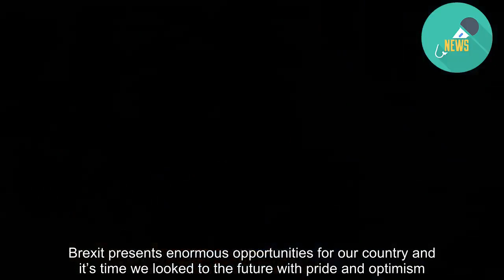UK PM Johnson's no-deal Brexit gamble hammers sterling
LONDON (Reuters) - The British pound GBP= tumbled on Tuesday as investors bet Prime Minister Boris Johnson's Brexit brinkmanship with the European Union could trigger a messy divorce that would sow chaos through the world economy and financial markets.  Sterling crashed through trading barriers, falling to an intraday low of $1.2120 in shallower overnight Asian trade, the lowest since March 2017. The pound has lost 3.6 cents since Johnson was named Britain’s new prime minister a week ago.   Ever since the 2016 EU referendum, the pound has gyrated to the rhetoric of the Brexit divorce: after the result was announced, it had the biggest one-day fall since the era of free-floating exchange rates was introduced in the early 1970s.  Since the 2016 vote, sterling has now lost 28 cents, one of the most significant falls for the currency in recent decades.  “We see more GBP weakness to come,” ING said in a note to clients. “The current sterling meltdown is in line with our view that GBP risks are heavily skewed to the downside given the Brexit uncertainty and rising odds of an early election (our base case).”  Johnson, who was hailed by U.S. President Donald Trump as Britain’s Trump, has promised to strike a new divorce deal with the European Union and to energize the world’s fifth-largest economy after what he casts as the gloom of Theresa May’s premiership.  On entering Downing Street on Wednesday, Johnson set up a showdown with the EU by vowing to negotiate a new deal and threatening that, if the bloc refused, he would take Britain out on Oct. 31 without a deal to limit economic dislocation. TOUR OF THE UNION  He told reporters in Scotland on Monday that he wanted to get a new deal but that the government had to prepare for a no-deal Brexit.   When asked about his remark during the campaign for the party leadership that the odds on a no-deal Brexit were a million to one, he said: “Provided there is sufficient goodwill and common sense on the part of our partners, that is exactly where I would put the odds.”  Many investors say a no-deal Brexit would send shock waves through the world economy, tip Britain’s economy into a recession, roil financial markets and weaken London’s position as the pre-eminent international financial center.  Supporters of Brexit say that while there would be some short-term difficulties, the disruption of a no-deal Brexit has been overplayed and that in the long-term, the United Kingdom would thrive if it left the European Union.  Johnson’s ascent has placed an avowed Brexiteer in charge of the British government for the first time since the 2016 EU Brexit referendum.  Johnson will tell Welsh farmers on Tuesday they will get a better deal after Brexit, part of a countrywide tour to win support for his “do or die” pledge to leave the European Union by Oct. 31.  “I will always back Britain’s great farmers and as we leave the EU we need to make sure that Brexit works for them,” Johnson said before arriving in Wales.  “Once we l